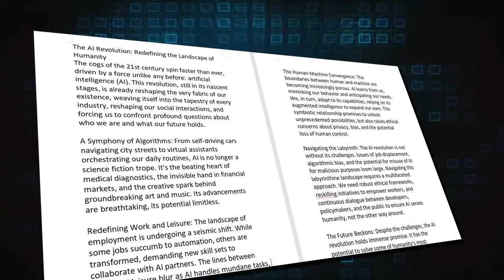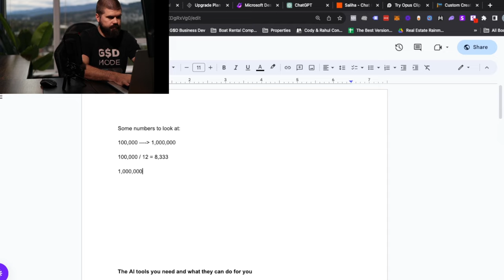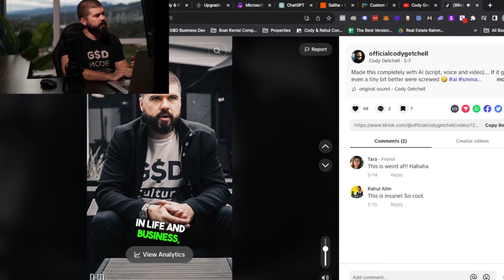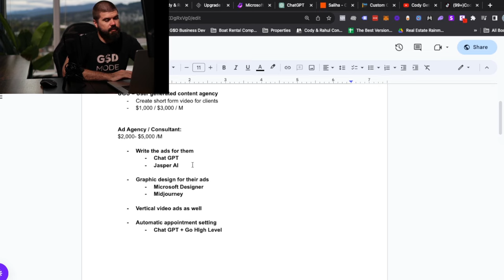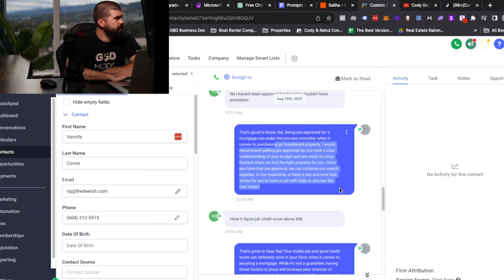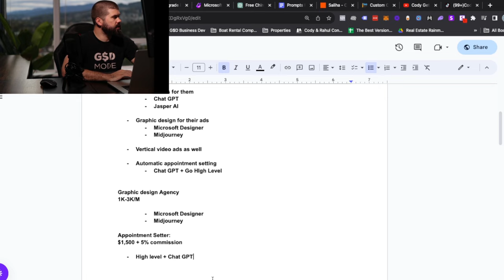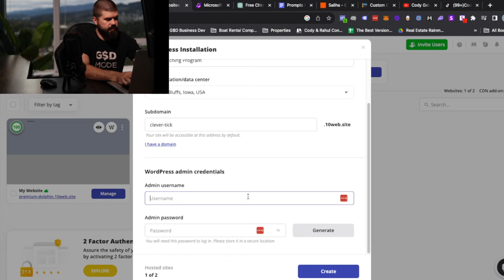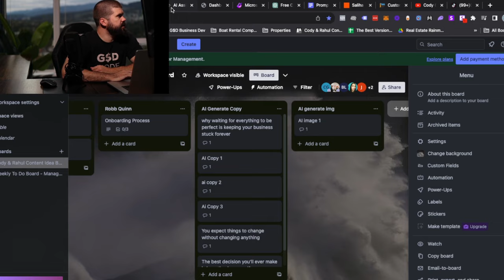These 5 AI Tools Can Make You A Millionaire If You Use Them Correctly.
While everyone else is worrying about Ai stealing their jobs you can take advantage of what will likely be the easiest time to scale a business in history.

Any technology sufficiently advanced is indistinguishable from magic, and that’s what it will look like to your customers.

In this video I break down the EXACT AI tools you can use and services you can provide with them to make yourself a millionaire this year.

If you like this video and want direct coaching from me and my team EVERY week on how you can get similar results, all you have to do is, skip starbucks today and get personal, face to face coaching with me every single week as well as a client acquisition course for just $7 for the first month

PS- Want to know EXACTLY how I escaped the corporate life and built my 200K/M marketing? I just finished a video on the 8 simple steps I used to get there so you can skip the struggles I faced and skip right to the life you want, check it out

PPS- Make your copy of the list of ai tools shown in the video